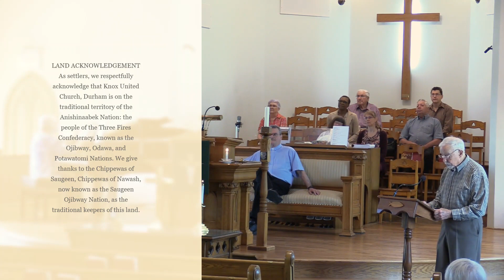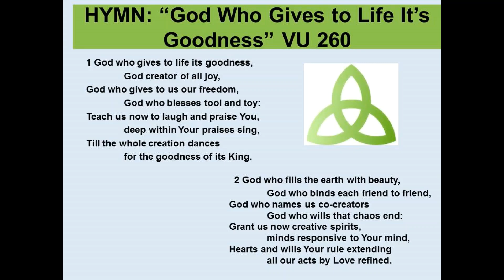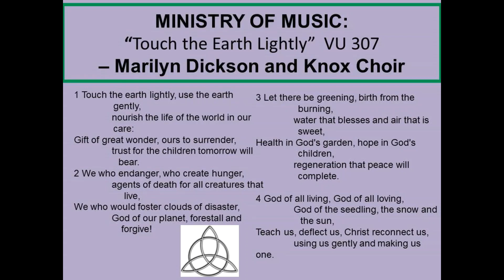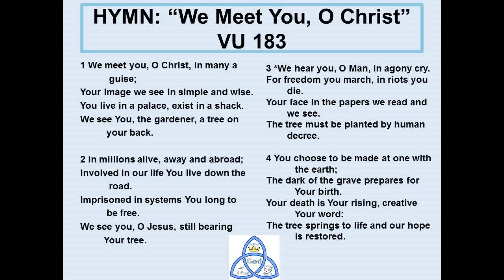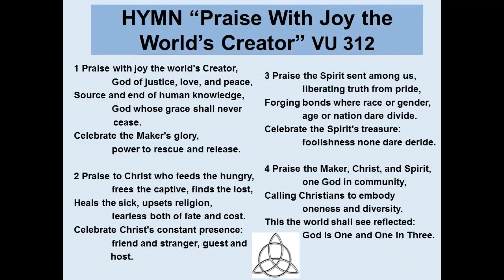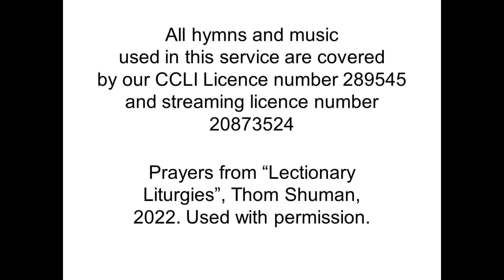June 4, 2023